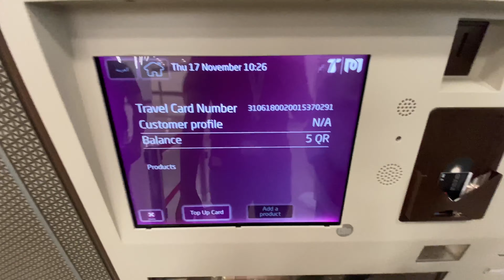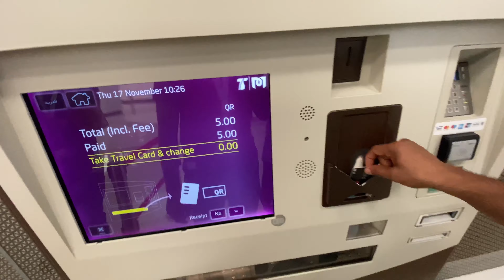Qatar 2022 || Doha Port || Flag Plaza || Box Park || Fifa World Cup 2022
My Name is Dilshad and this is a video of my travel adventures and life in Qatar